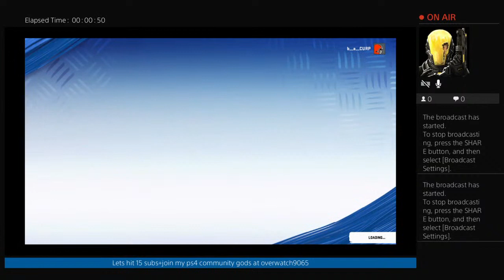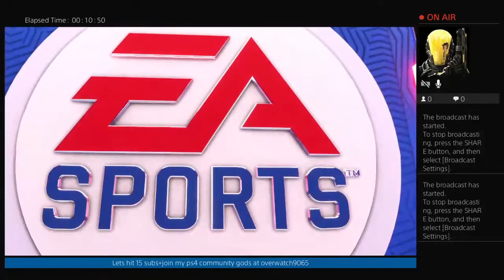M20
Hi! Lets watch this